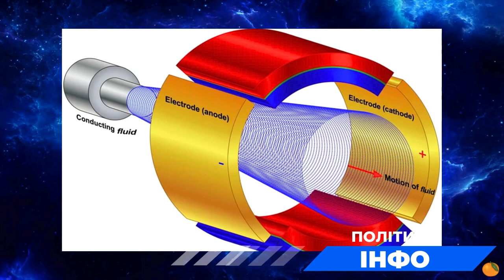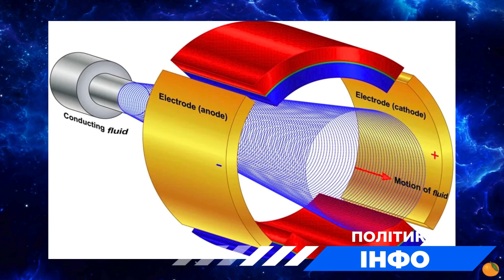США вперше встановили БЕЗШУМНИЙ ДВИГУН на субмарину USS Montana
Політика.Інфо - це інформаційний ресурс, на основі відкритих джерел інформації. В описі до кожного відео є посилання на оригінали матеріалів, в тому числі використаних для публікації відео.

• Деякі фотографії використано з енциклопедії Вікіпедії або ж фотобанків.

Politics.Info is an information resource based on open sources of information. In the description of each video there is a links to the original materials, including those used for the publication of the video.